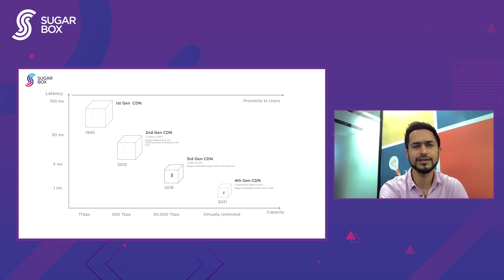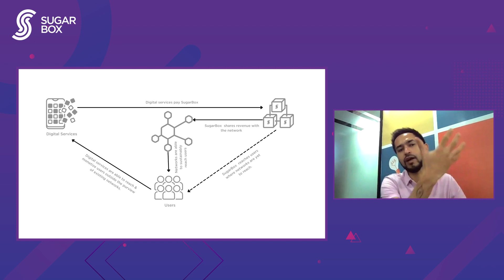SugarBox Networks: Unlocking the potential of a hyperlocal Edge-Cloud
SugarBox Networks, with their Hyperlocal Edge Cloud-based technology, is building the backbone of the internet to enable digital connectivity for the next billion users.

Rohit Paranjpe and Ripunjay Bararia, share insights on how they are reimagining to bridge the connectivity divide for the underserved and unserved, across geographies.